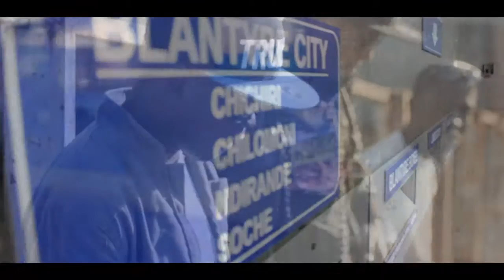Trap squad Waku Blantyre HD CLEAN VERSION)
The official video for Trap squad's 2nd single waku Blantyre, prod and directed by Ron cz of Trap Entertainment,Director of photography Vj ice.